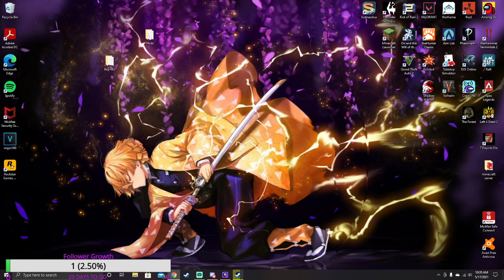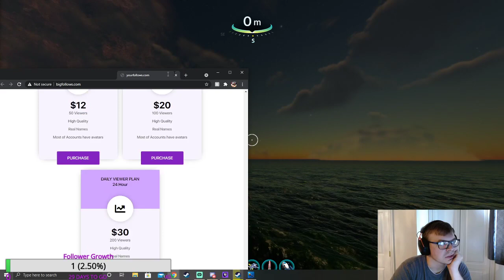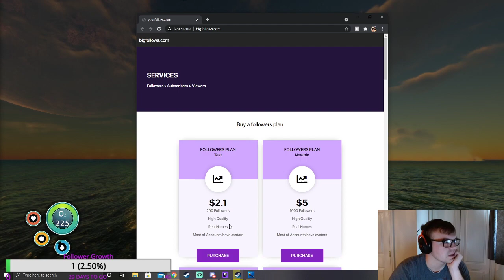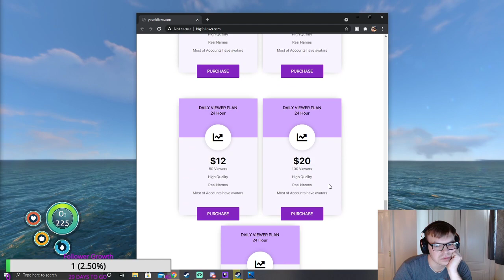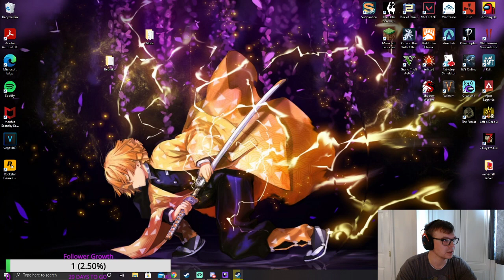RARE Daytime Stream... I get scared by this game sometimes!!!!